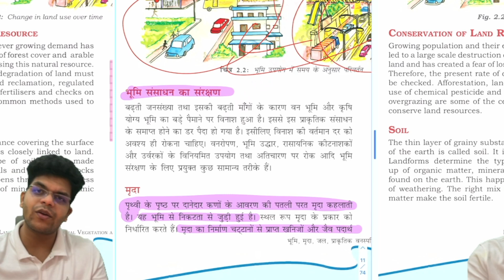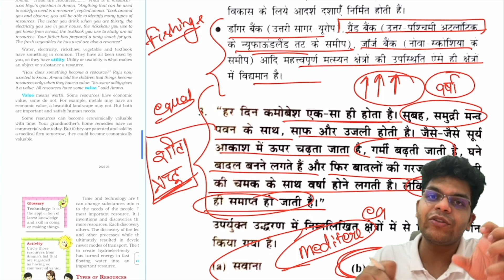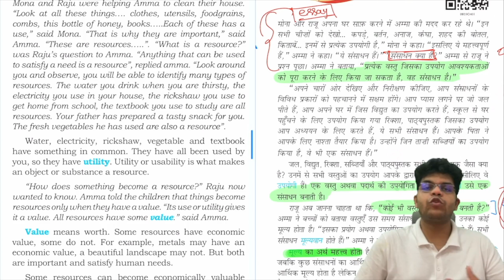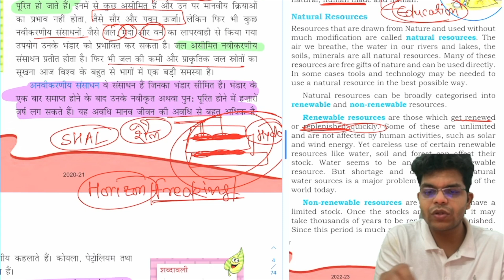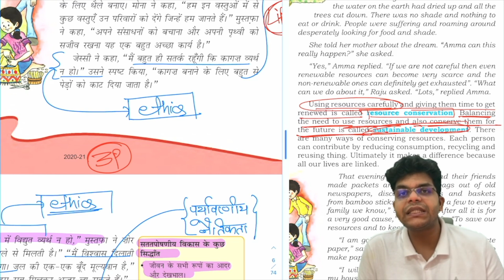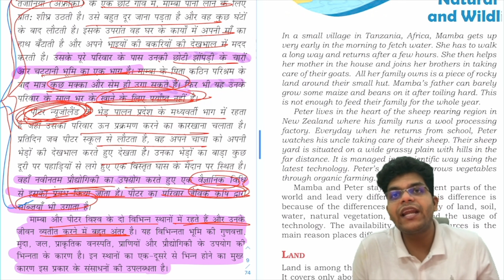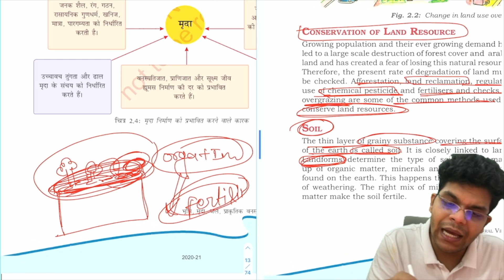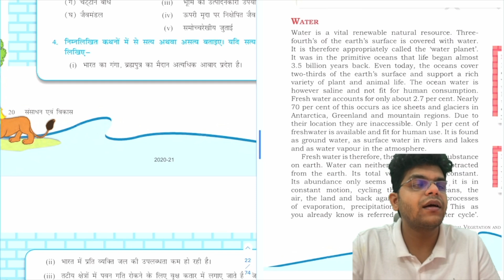UPSC/UPPSC EASSAY और ETHICS में भी NCERT काम आती है।